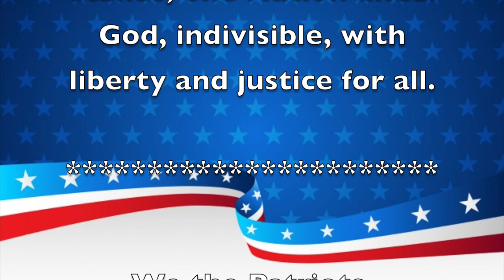Morning Announcements May 24th, 2023